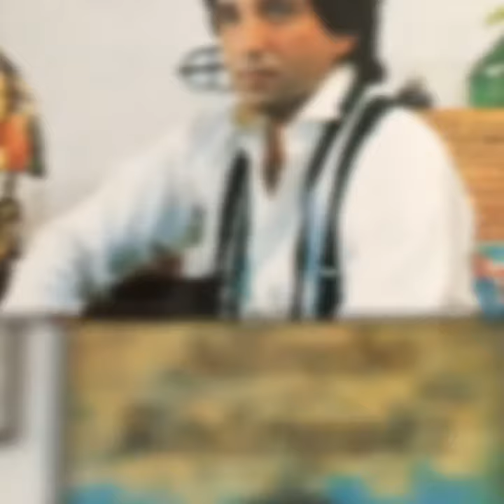Alfredo Rodríguez Tiritando